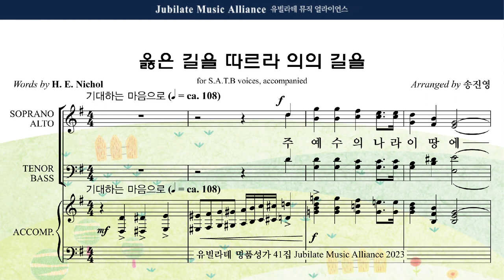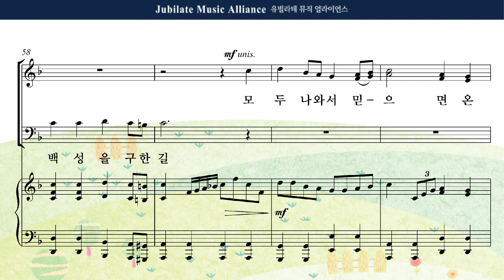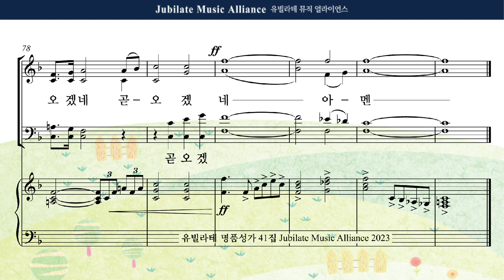[유빌라테 41집] 04. 송진영 - 옳은 길을 따르라 의의 길을 Soprano